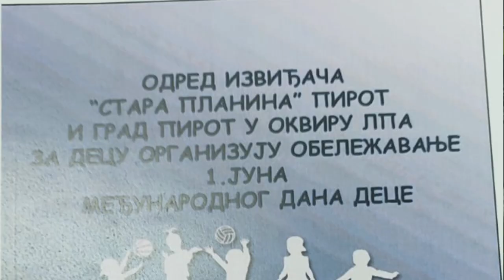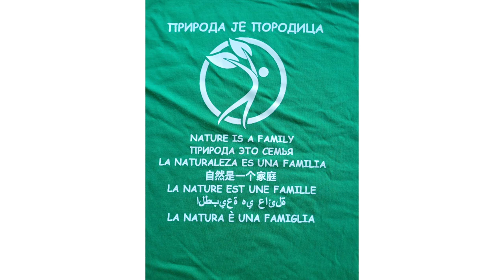BICIKLE ZA DECU SLABIJEG MATERIJALNOG STATUSA